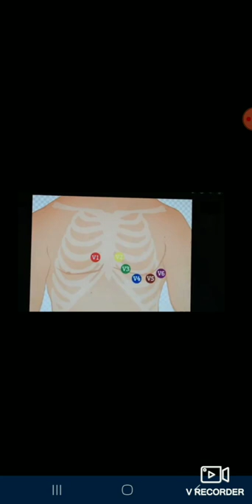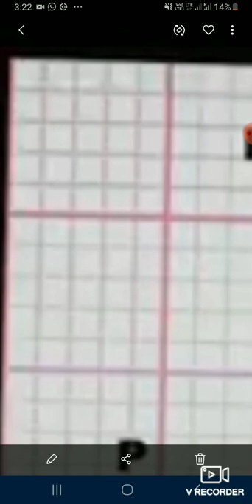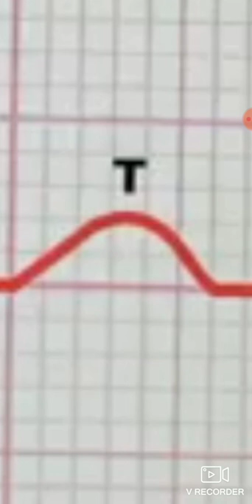How to read an ECG in malayalam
An ECG is a simple, noninvasive procedure. Electrodes are placed on the skin of the chest and connected in a specific order to a machine that, when turned on, measures electrical activity all over the heart. Output usually appears on a long scroll of paper that displays a printed graph of activity on a computer screen.